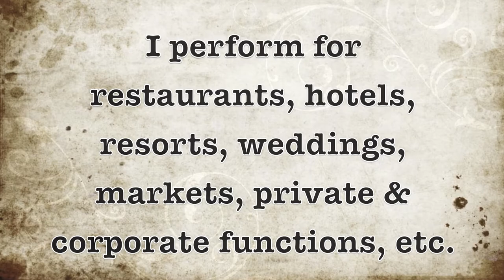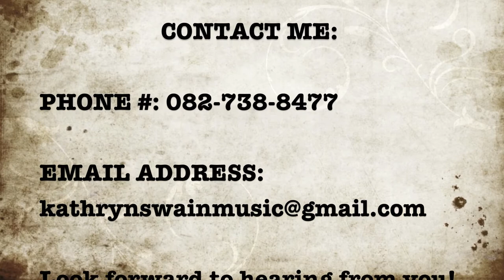Kathryn Swain - Show Reel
Enjoy this video of myself, performing in different environments throughout Cape Town! :-D